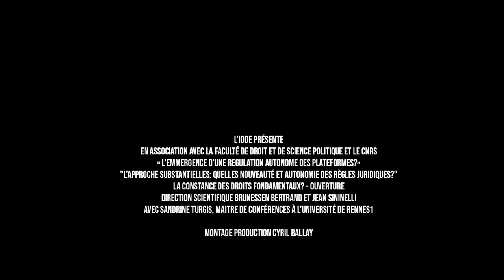Vidéo 17 - La constance des droits fondamentaux ?, ouverture - Sandrine Turgis